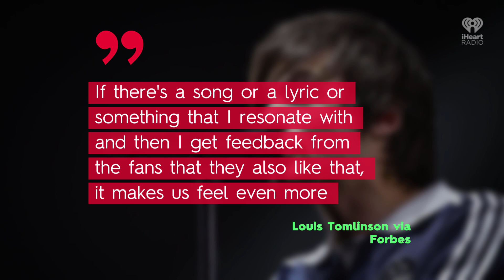Louis Tomlinson Praises Taylor Swift's 'Amazing' Relationship With Her Fans | Fast Facts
Louis Tomlinson Praises Taylor Swift's 'Amazing' Relationship With Her Fans.